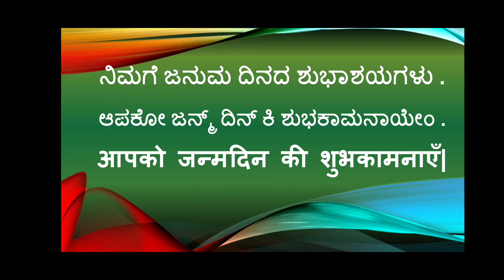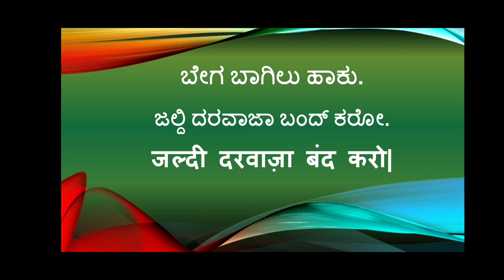Hindi Sentences for Daily Use -ಕನ್ನಡ ವಿವರಣೆಯೊಂದಿಗೆ ಹಿಂದಿ ವಾಕ್ಯಗಳು Asking Questions Ramakrishna K S